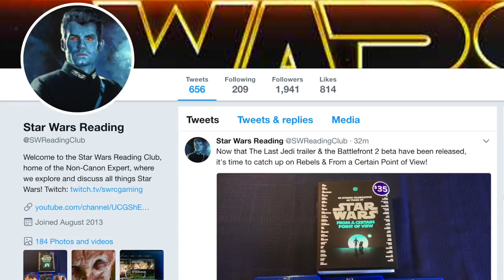Why the Sith HATED and REJECTED the Jedi Idea of “Balance” in the Force! (Legends)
Ben Lewitt
Kai Turner
Daniel Kim
Devin Hancock
Miles Prange
Andrew Seiner
Rvmuller
Matthew Chapman

The Non-Canon Expert looks at the Sith philosophy when it came to the Jedi conceptualization of "balance" in the Force, explaining why they were completely skeptical of this idea of balance and why it was fiercely rejected by the end of the Rule of Two era through the conclusions of Darth Plagueis.

This is a Legends story for Darth Plagueis and the Sith Order with information primarily found in the Legends novel "Star Wars: Darth Plagueis" by James Luceno and in the Book of Sith. I hope that you enjoy it!